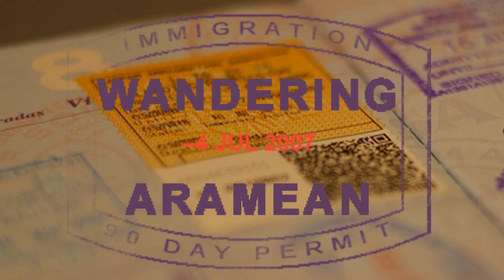Inside the super secret Soviet submarine base at Balaclava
In the 1950s the Soviet Union erased the town of Balaclava, Ukraine from the map. They were building a top secret submarine base there, carved into the cliffs on the side of the harbor, and no one was to know it existed. The base was decommissioned in the 90s when the submarines got too big to use it but the structure remains in place today. It is now a museum, open to the public, memorializing the Cold War and the secrecy surrounding that era.

It also happens to be a phenomenally cool place to visit. We did both the walking and boat tour and had an amazing time. Absolutely worth making the trip down from Sevastopol for the day to visit.